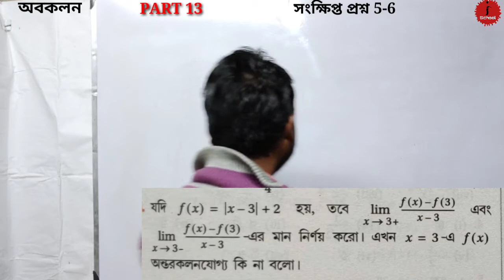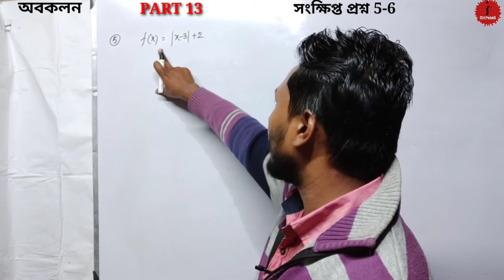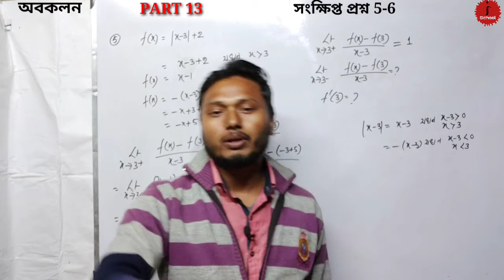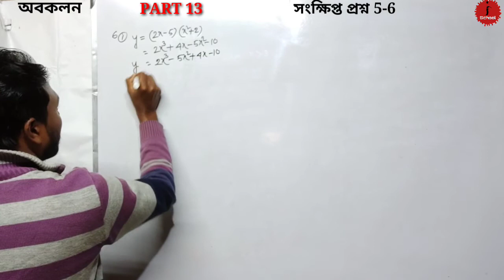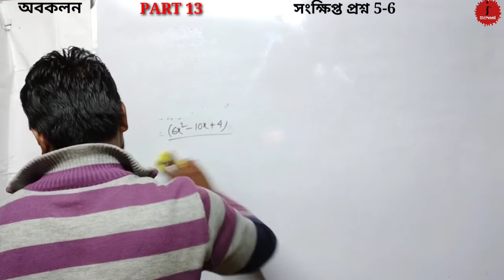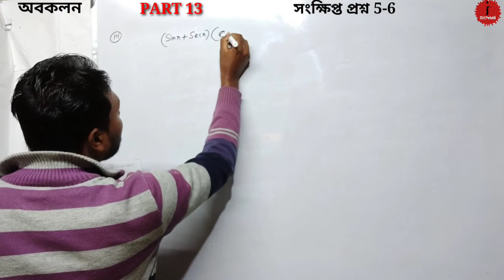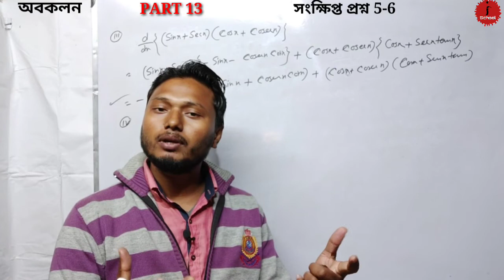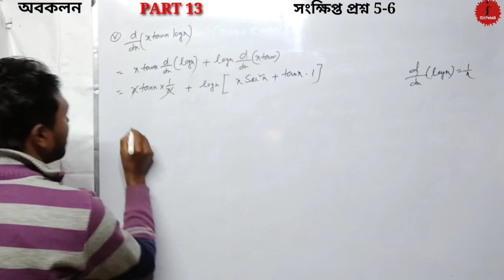Differentiation Part 13 Class 11 Math অবকলন সংক্ষিপ্ত প্রশ্ন 5-6 SN Dey